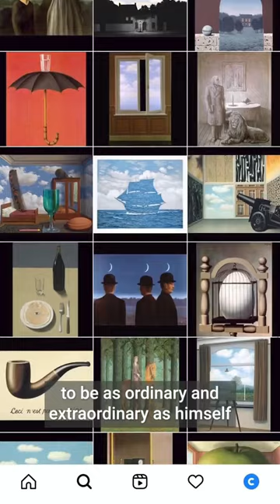Rene Magritte: the Genius of Surrealism 👁🕊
René Magritte Says, Never Believe Your Eyes 👁️. Here is Why.

🤔 What do you think about Magritte? Do his works speak to you, challenge you, and make you discover deeper meaning in the world around you?